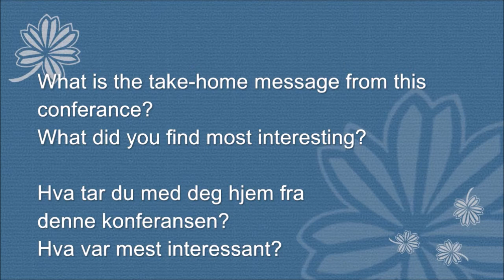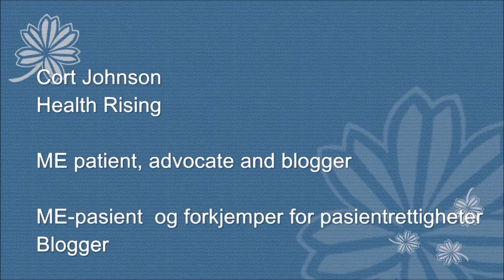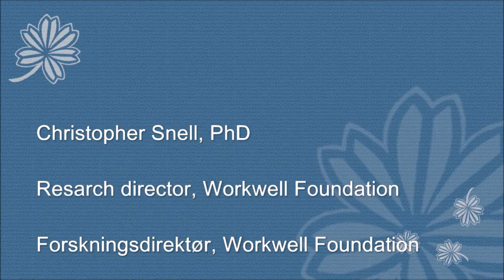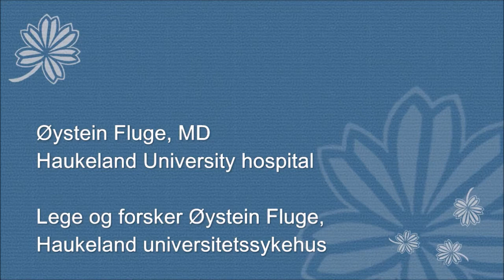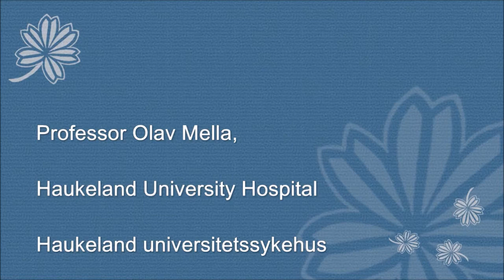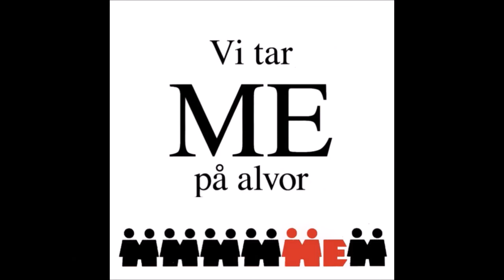IACFS/ME Conference Highlights as Reported by the Researchers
The Norwegian ME Association interviewed researchers who attended the October 2016 IACFS/ME Conference. We are so pleased to see more joining us in researching the metabolism of ME/CFS patients.